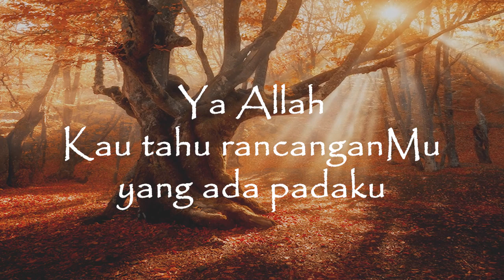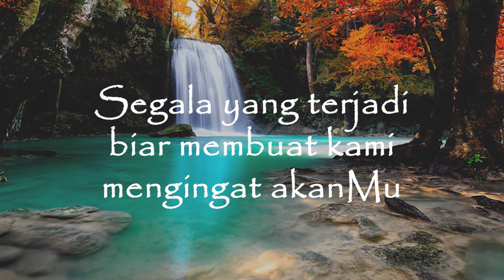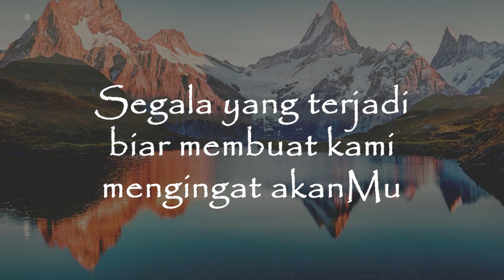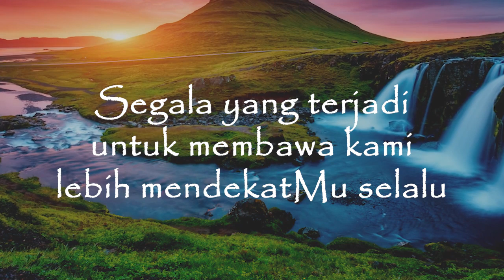Mengingat AkanMu - Gloria Trio (Official lyric video)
Lagu "Mengingat AkanMu" terdapat di album 60 Menit Saat Teduh, vol. 8

ya Allah Kau tahu rancanganMu
yang ada padaku
Kau telah sediakan bukanlah
rancangan yang jahat
namun membawa kebaikan

segala yang terjadi untuk
membawa kami lebih
mendekatMu selalu

segala yang terjadi
biar membuat kami
mengingat akanMu